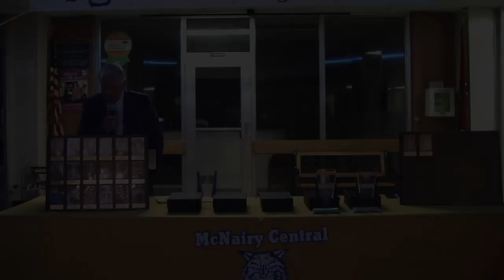Delise Teague, 2019 Sports Hall of Fame